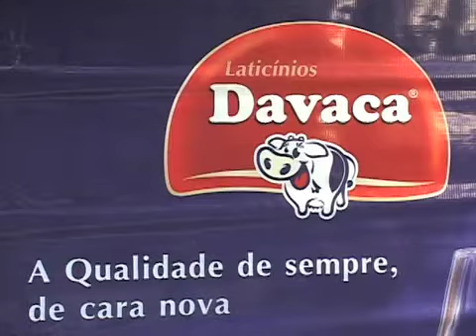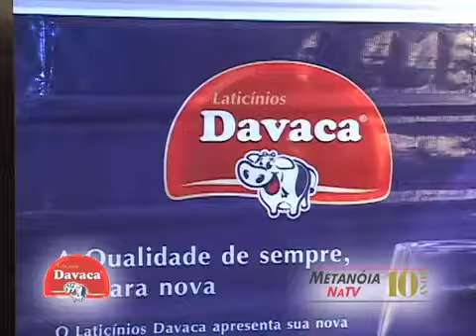Metanoia DAVACA 2403